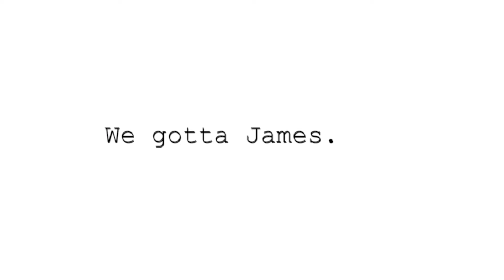National Anthem | The Macadamians Party Band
The National Anthem of the USA The Macadamians Party Band style

National Night Out Tues August 6th 2024

Time to start feeling proud to be in the USA---be sure to vote for common sense and what's best for everyone!

Follow Pranakasha for more!

The Macadamians Party Band

We are are a 50s-60s cover band doing gigs in the greater Seattle area

Matt Weiss - vocals and violin
Sebastian Quintero - guitar
Barb Christenson - keyboards
Riley Tobin - bass
Curt Cheever - drums

What so proudly we hailed

O'er the ramparts we watched
Were so gallantly, yeah, streaming?

And the rockets' red glare